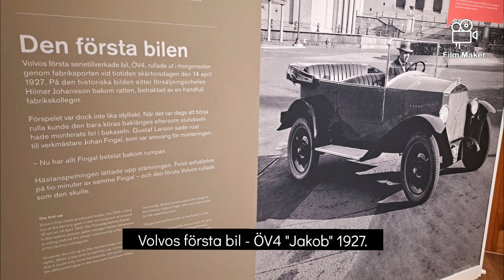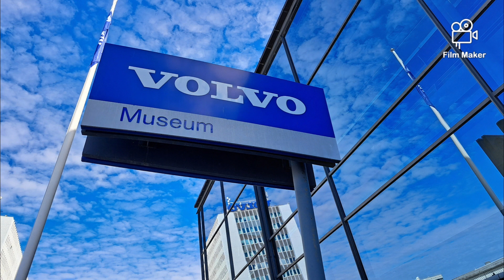Hanssons Järnvägar besöker Volvo Museum i Göteborg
En garanterat tågfri film av Hanssons Järnvägar. Ett bildspel med bilder från ett besök på Volvo Museum i Göteborg sept. 2022